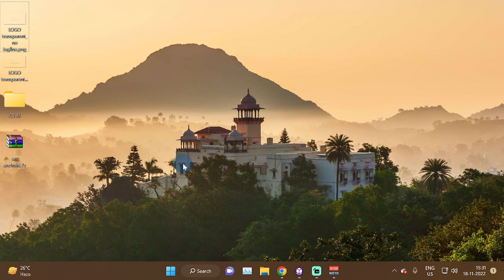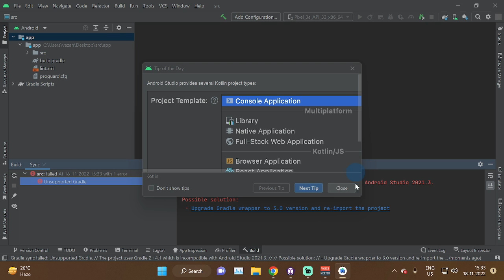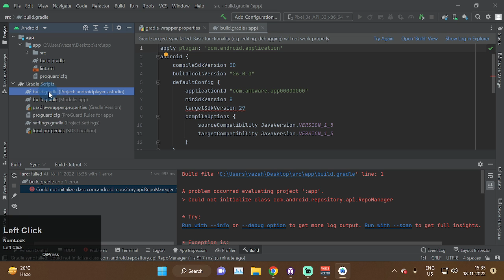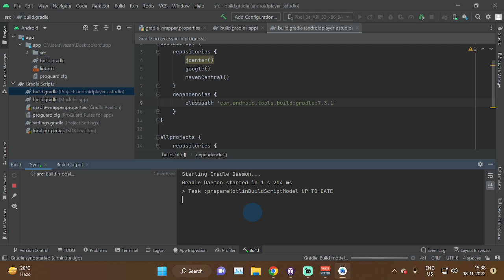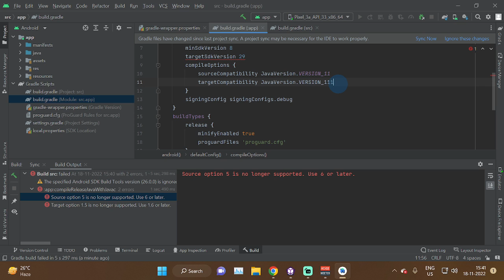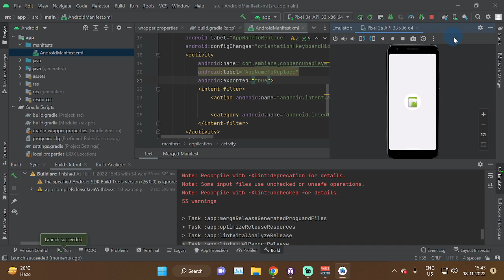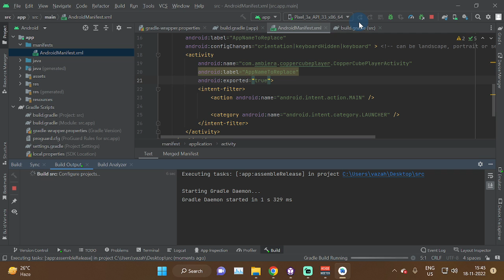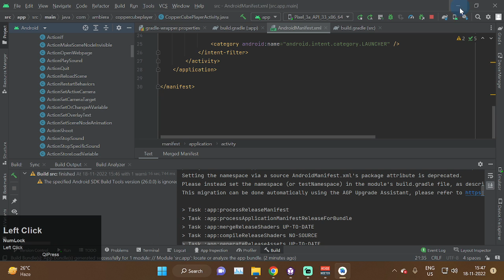CopperCube :- Create android app bundles and apk's with Android Studio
In this video, I will show you guys how to successfully compile an android project with the help of Android Studio using CopperCube Android client source. Hope you like the video and that it helps you in creating an android app.
Do  🆂🆄🅱🆂🅲🆁🅸🅱🅴  to the channel to see more content like this.✌